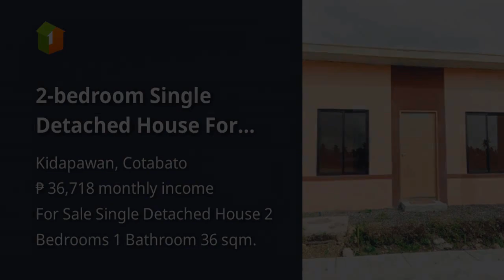2-bedroom Single Detached House For Sale in Kidapawan Cotabato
2-bedroom Single Detached House For Sale in Kidapawan Cotabato
Price: ₱ 2,368,000
House Type: Single Detached House
Number of Bedrooms: 2
Number of Bathrooms: 1
House Floor Area in sqm: 36 sqm.